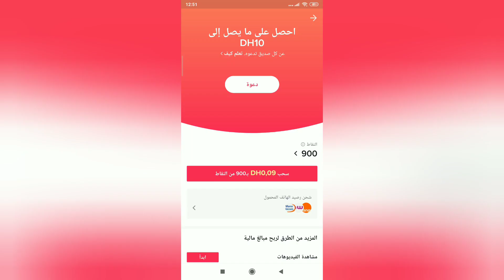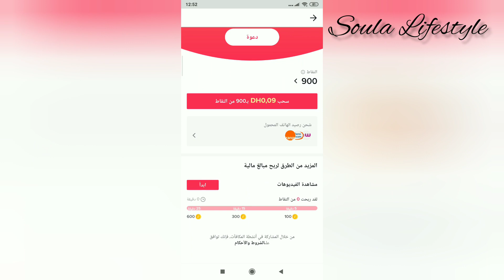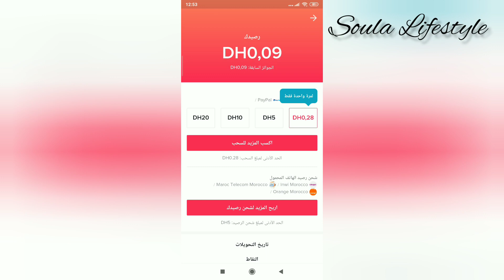طريقة سحب الاموال من تطبيق التيك توك من cash plus او PayPal ارباح التيك توك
شاركت في هذا الفيديو طريقة سحب أموال التيك توك خاصية المكافئة